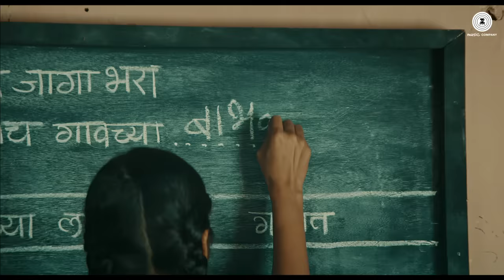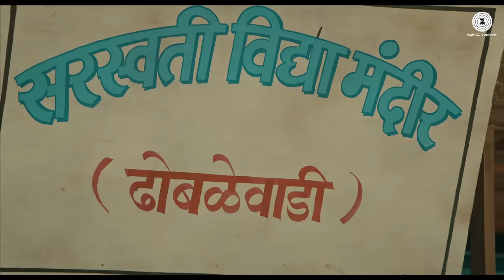Hich Amuchi Praarthana - Ubuntu | Sarang Sathaye & Bhagyashree Shankpal | Ajit Parab & Mugdha V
Presenting the video of Hich Amuchi Praarthana sung by Ajit Parab & Mugdha Vaishampain.

Song- Hich Amuchi Praarthana
Movie- Ubuntu
Singer- Ajit Parab & Mugdha Vaishampain
Lyricist- Sameer Samant
Arranger/Programmer- Amit Padhye

Cast - Sarang Sathaye & Bhagyashree Shankpal
Production House - Fable Factory
Producer - Pushkar Shrotri
Director - Pushkar Shrotri

Set Hich Amuchi Praarthana as your caller tune - SMS UBNTU1 To 57575